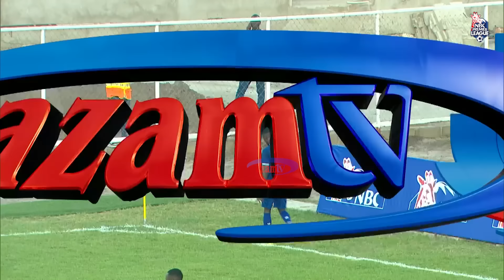JKT Tanzania 0-0 Azam FC | Highlights | NBC Premier League - 28/08/2024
Tazama matukio yote muhimu yaliyojiri kwenye wa NBC Premier League kati ya JKT Tanzania dhidi ya Azam FC, ambao umemalizika kwa matokeo ya 0-0.

Ni mchezo wa kwanza kwa timu zote mbili msimu huu wa 2024/25